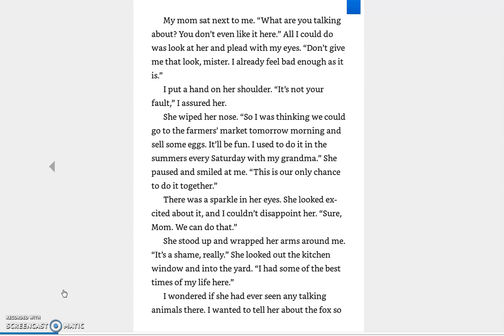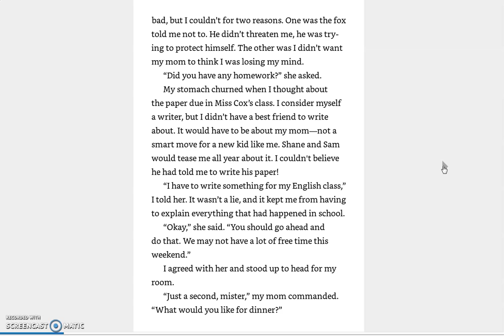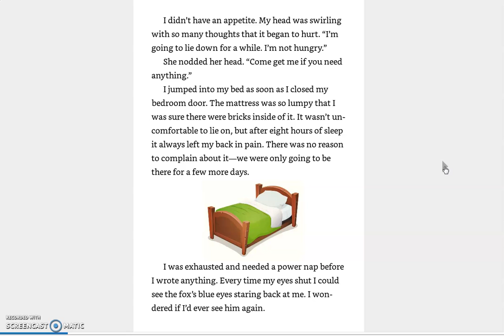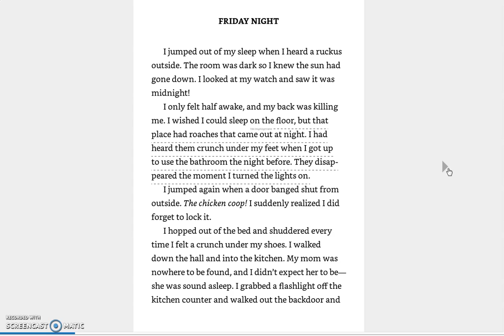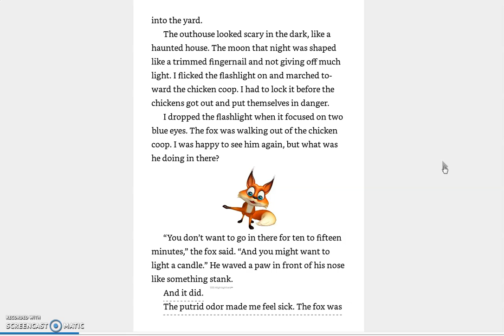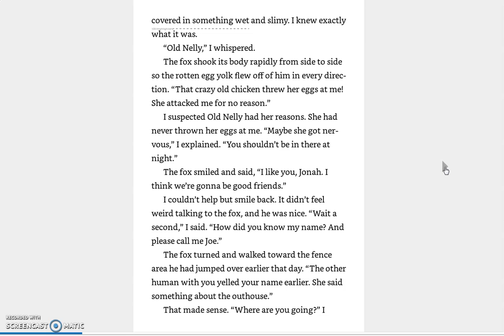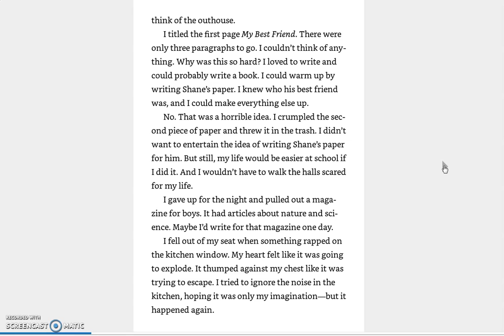Part 3 of our read aloud